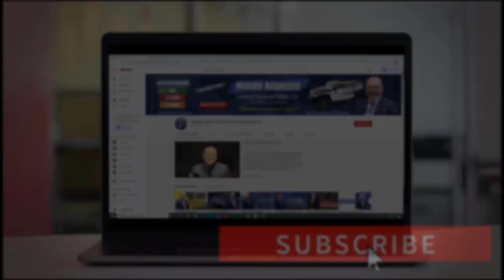📈 TÁCTICAS y Estrategias de MARKETING. CAMBIE SU VIDA | Creando su Propio Negocio #5 | Business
Las “tácticas de marketing” son un procedimiento que se realiza para alcanzar las metas de mercadeo como parte de un plan de negocios.

En otras palabras, estas tácticas son el conjunto de “acciones” que llevamos a cabo para hacer ¡posible! la estrategia de marketing. Este será el método que vayamos a utilizar para trabajar en la línea que nos hemos marcado.

Los ejemplos de tácticas son: el crecimiento, la competencia, la cartera, integración y desarrollo.

Ahora, la “estrategia de marketing” es un plan a largo plazo, analizado mediante un estudio, que busca alcanzar sus objetivos de ventas en la empresa. Para hacer una estrategia se necesita conocer al público objetivo, las debilidades y fortalezas que hay en nuestro negocio y, sobre todo, qué objetivos de marketing (realistas) nos hemos propuesto.

Ay que tener en cuenta, que ciertos negocios pueden tener una ¡buena estrategia de marketing!, pero sus ¡tácticas! no son adecuadas para poder desarrollarlas y lograr sus objetivos.

Existen varios consejos, para tener tácticas y estrategias de marketing ¡exitosas!

La primera es saber la caracterización de una buena estrategia de marketing, qué quiero decir con esto, me refiero a que las cifras de ventas del producto, en cuestión de la empresa, deben alcanzar un nivel “oportuno” con la estrategia que nos estamos planteando.

Si usted desea saber más información del tema no se despegue de su pantalla.